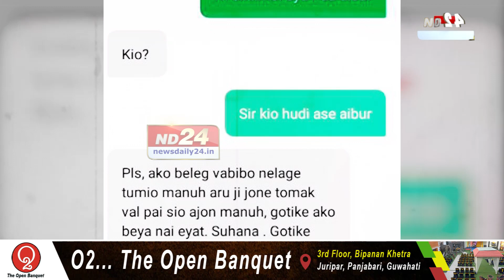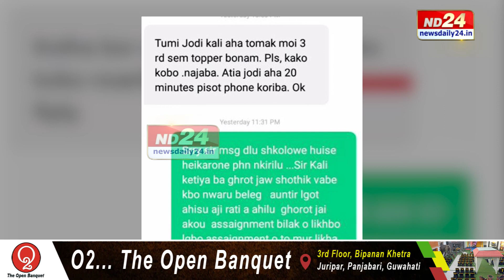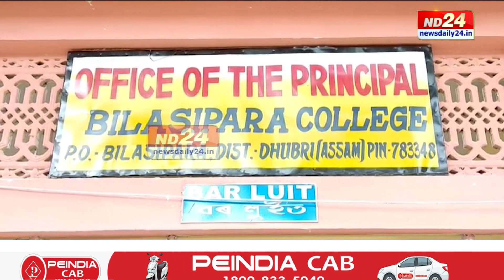ক'ত সংঘটিত হৈছে গুৰু-শিষ্যৰ সম্পৰ্কত কালিমা সনা ভয়ংকৰ কাণ্ড? || ND 24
অনলাইন শিক্ষাৰ নামত ছাত্ৰীক অশ্লীল ইংগিত প্ৰবক্তাৰ। অশ্লীল প্ৰস্তাৱ মানি ল'লে 'টপাৰ' বনোৱাৰো প্ৰতিশ্ৰুতি! পিছে ক'ত সংঘটিত হৈছে গুৰু-শিষ্যৰ সম্পৰ্কত কালিমা সনা এই কাণ্ড?